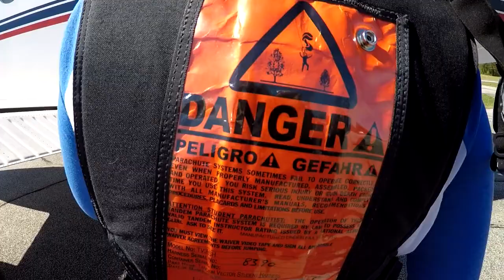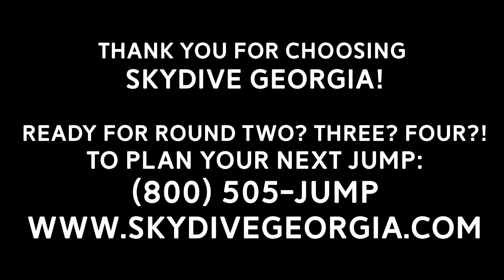Tandem Skydiving! Emaleigh from Thomasville, GA at Skydive Georgia!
Another fun fantastic tandem skydive at Skydive Georgia! Watch Emaleigh from Thomasville, GA experience Tandem Skydiving with the best in the business!